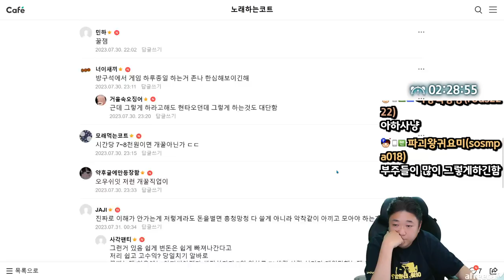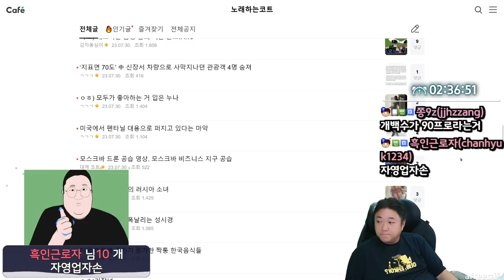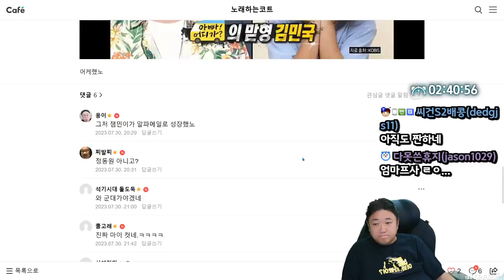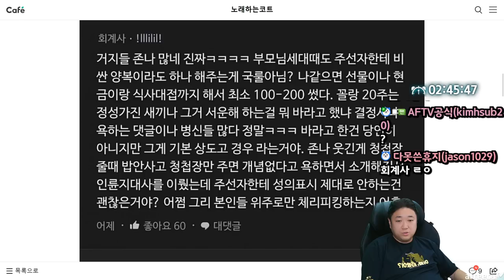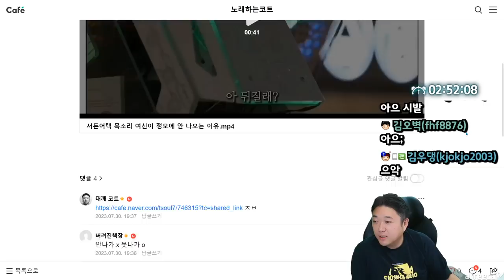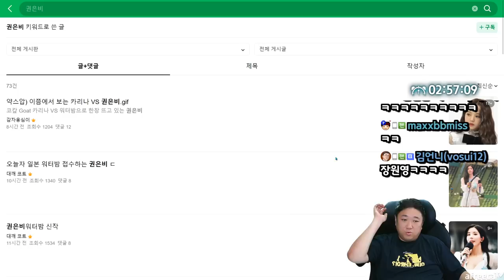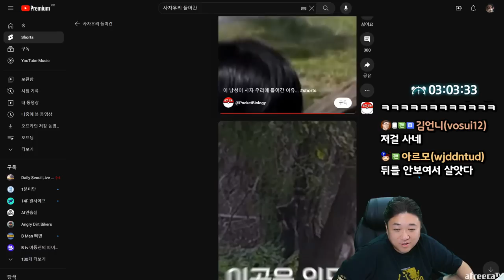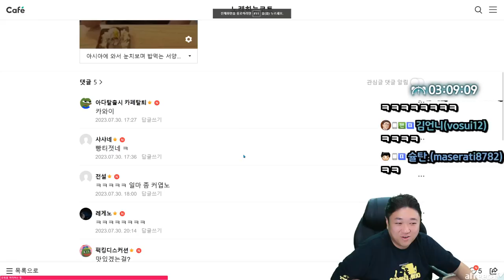의사 커뮤에 올라온 요즘 엄청 많다는 20-30대 특징 (23.07.30-4)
[음원출처]